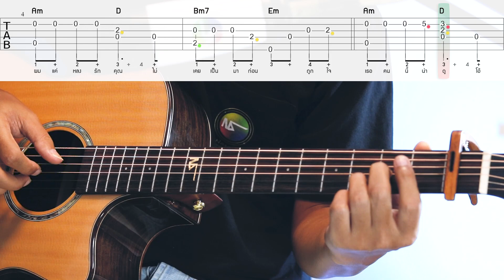สอน Fingerstyle เพลงฉลามชอบงับคุณ สำหรับมือใหม่มี TAB ประกอบ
สอน  Fingerstyle มือใหม่เพลงฉลามชอบงับคุณ มี TAB ประกอบ
คอร์สสอนกีตาร์ By Nasornguitaronline
ส่งข้อความถึงNasorn
คลิ๊กที่ลิงค์ คลิ๊กที่ลิงค์
หรือแอดไลน์  Line id: sorn_kpn2 หรือ @nasornguitaronline
การสอนจะเป็นการส่งคลิปบทฝึกให้แล้วผมจะรอตรวจการบ้านเพื่อแนะนำการฝึกในบทต่อๆไปครับ
สำหรับคลาสแบบ 10บ.การตรวจการบ้านผมจะคิดครั้งละ10฿
หมายถึงหักเงินจากเงินที่เราลงทะเบียนในครั้งแรก
มีแบบคลาส10฿ลงทะเบียนขั้นต่ำ300฿เพื่อรับสิทธิ์ในการส่งการบ้านให้ผมตรวจจากการฝึก
คลาสสอนกีตาร์ตลอดชีพ
ไม่จำกัดสิทธิ์การส่งการบ้าน
และสามารถฝึกต่อยอดได้เรื่อยๆหลังจบหลักสูตรโดยไม่มีกำหนด↙️

สิทธิ์ที่จะได้รับ
1.สามารถส่งการบ้านได้ไม่จำกัดครั้งและระยะเวลา
2.สามารถดูแบบออนไลน์ได้ตลอดชีพ
3.สามารถดาวน์โหลดคลิปบทฝึกเพื่อเก็บเป็นข้อมูลเอาไว้ดูแบบออฟไลน์
4.รับการอัพเดทเนื้อหาบทฝึกใหม่ๆได้ไม่จำกัด
5.จะได้รับข้อมูลสำรองที่มีเนื้อหาทั้งหมดและบทเพลงที่แนะนำมากกว่า100บทเพลง
6.ได้เข้าร่วมกลุ่ม 3 ระดับเพื่อพัฒนาตนเองอย่างมีเป้าหมาย
7.จะได้สิทธิ์รับเหรียญรางวัลเมื่อฝึกผ่านระดับขั้น1,2,3

คอร์สสำเร็จรูปสุดคุ้ม!แบบไม่ต้องส่งการบ้าน
คอร์ส Strumming 42 patterns
เน้นฝึกปรับพื้นฐานการตีจังหวะคอร์ด42แบบ
คอร์สตลอดชีพ รับการเรียนการสอนแบบตลอดชีพ
คอร์สสำเร็จรูปสำหรับฝึกด้วยตนเอง
คอร์สฝึกตีจังหวะคอร์ด42วิธี Strumming 42
คอร์สฝึก Fingerstyle แบบเร่งรัดสำหรับฝึกด้วยตัวเอง
คอร์สสำหรับปรับพื้นฐาน 5 บทสำหรับมือใหม่(ไม่ต้องส่งการบ้าน)